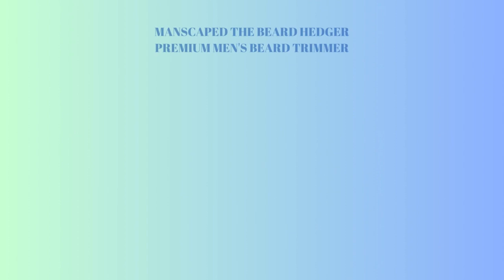The best Electric Shaver Christmas offers!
5th Place: 7D Head Shavers for Bald Men, SHPAVVER Detachable Head Shaver LED Display Dry/Wet Bald Head Shavers for Men, IPX7 Waterproof Head Shavers for Men with Type-C Charge

4th Place: MANSCAPED The Handyman Compact Face Shaver – Portable Men’s Travel Facial Hair Groomer, USB-C Rechargeable Electric Razor, Waterproof, Cordless, Dual-Action SkinSaf, Long-Hair Leveler & Foil Blades

3th Place: MANSCAPED The Lawn Mower 4.0, Electric Groin Hair Trimmer, Replaceable SkinSafe, Ceramic Blade Heads, Waterproof Wet/Dry Clippers, Rechargeable, Wireless Charging, Male Hygiene Grooming Razor

2th Place: Braun Electric Razor for Men, Waterproof Foil Shaver, Series 5 5050cs, Wet & Dry Shave, With Beard Trimmer and Body Groomer, Rechargeable, Charging Stand Included, Blue

1th Place: MANSCAPED The Beard Hedger Premium Men's Beard Trimmer, 20 Length Adjustable Blade Wheel, Stainless Steel T-Blade for Precision Facial Hair Trimming, Cordless Waterproof Wet/Dry Clipper.

Best moments
00:10 Best electric shavers
00:25 Subscribe to the Channel
0:40 7D Head Shavers for Bald Men, SHPAVVER
01:00 MANSCAPED The Handyman Compact Face Shaver
01:20 MANSCAPED The Lawn Mower 4.0, Electric Groin Hair Trimmer
01:40 Braun Electric Razor for Men, Waterproof Foil Shaver
02:00 MANSCAPED The Beard Hedger Premium Men's Beard Trimmer
02:20 Subscribe to the Channel